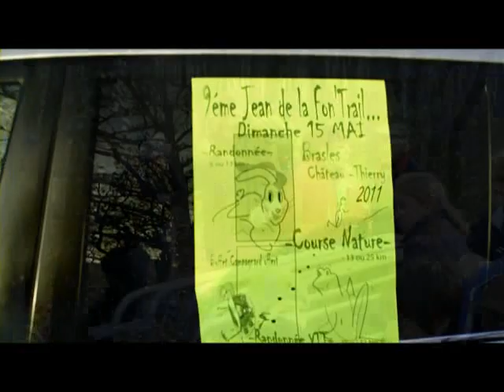trail des trois pignons 6 mars 2011